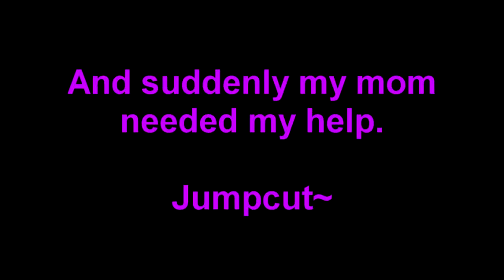Let's Watch MLP S8 Ep 13:The Mean 6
Overall a good Ep. Great character interactions and the Mean6 were just fun to see and really do hope they'll be back. Hey, they'd be a good way to mess with the school!